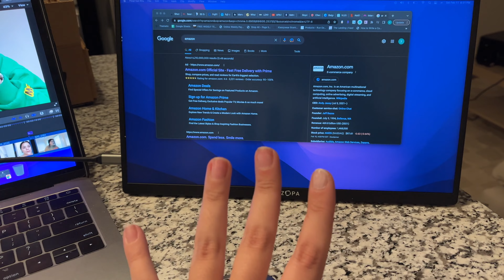2023 Digital Diaries Vlog: Unboxings, Grocery Hauls, And More!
Hii!!! clearly im very behind on the vlogs... but stay tune bc im catching up!